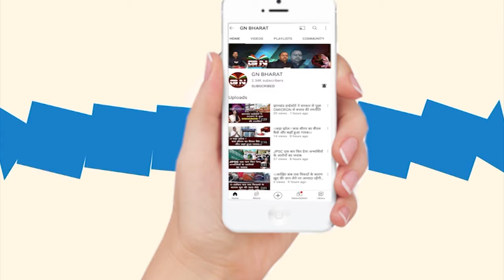बंधु तिर्की का बड़ा बयान: हमको कोई फसाने की कोशिश कर रहा है... || Bandhu Tirkey || Ranchi News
बंधु तिर्की का बड़ा बयान: हमको कोई फसाने की कोशिश कर रहा है...